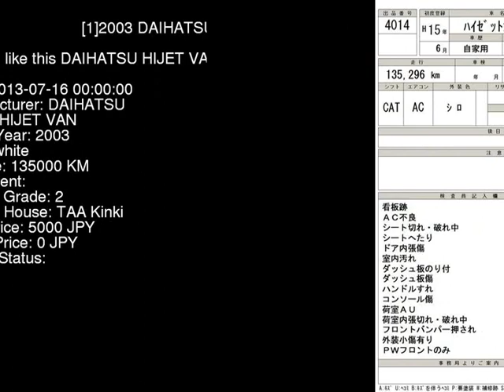2003 DAIHATSU HIJET VAN S200V - Japanese Used Car For Sale Japan Auction Import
2003 DAIHATSU HIJET VAN  S200V - Japanese Used Car For Sale Japan Auction Import S200V,DAIHATSU,HIJET_VAN,jdmvip,vip,jdm,cars,japan,jdmvip.com,japanesecars,usedcars Japanese Used JDM Car For Sale At Auction in Japan for Import